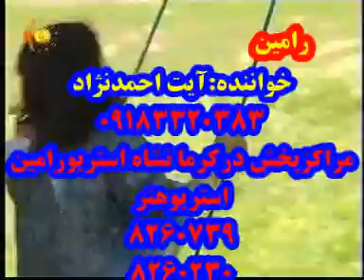Ayat Ahmad Najat (15)